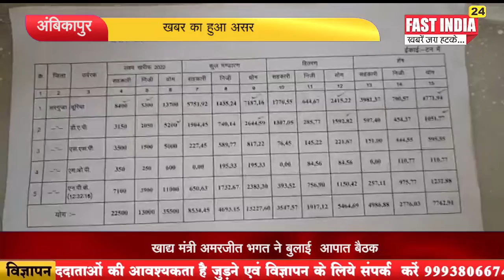खबर का हुआ असर